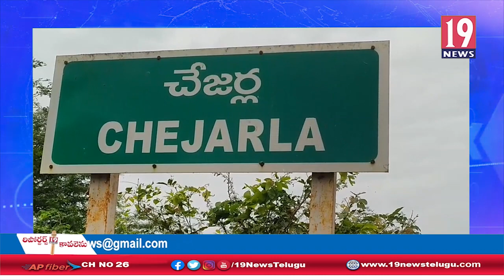భార్యను వేధిస్తున్నాడని అడిగేందుకు వెళ్లగా భర్త పై దాడి: నెల్లూరు జిల్లా